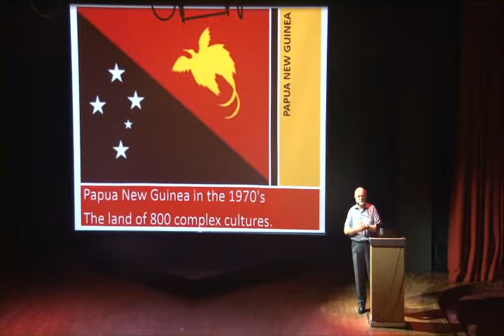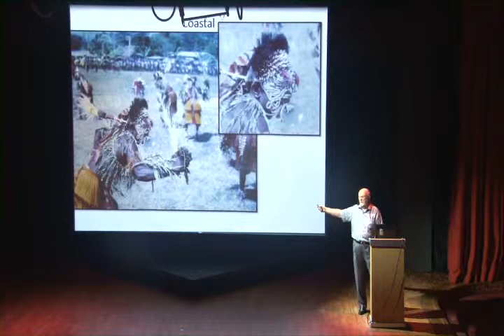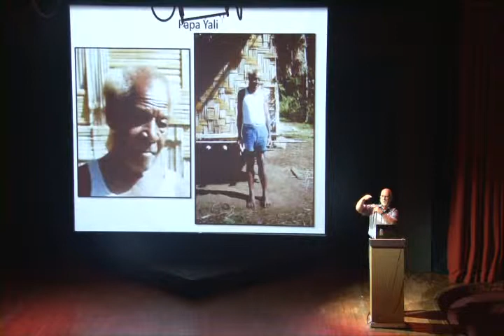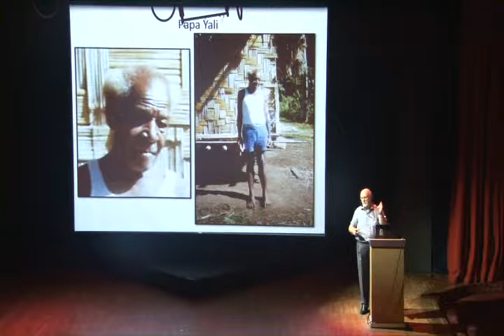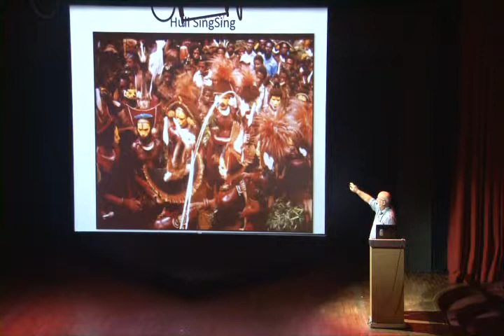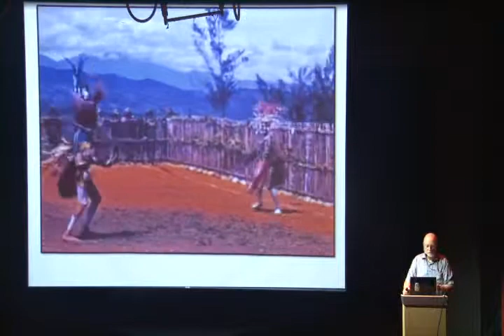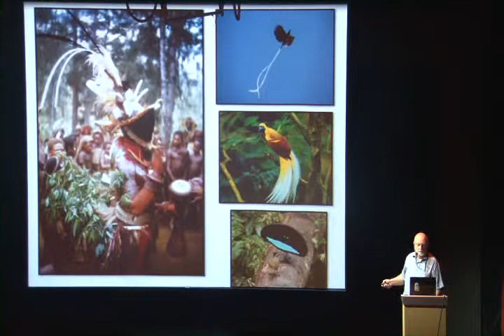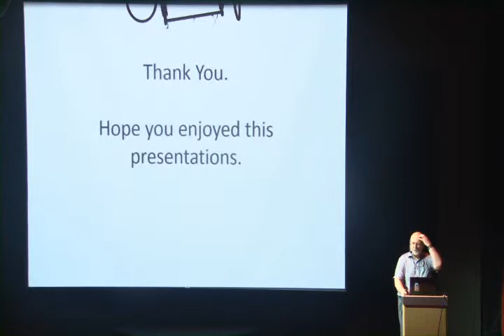Life of A Kiap 2 "Artefacts and Architecture – Amazing what can be done with handmade string."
The celebration of Birth, Death and Marriage and everything in between is vital to the lifestyle of the Papua New Guinean. An appreciation of the manual dexterity in the way everyday tools were made through to the complex artistry in traditional decorations, for their most important commemoration celebrations or “singsing,’ needs to be seen to be believed. This amazing workmanship is carried through to the many and varied architectural styles from the ‘outside dunny’ to a house for 150 people.